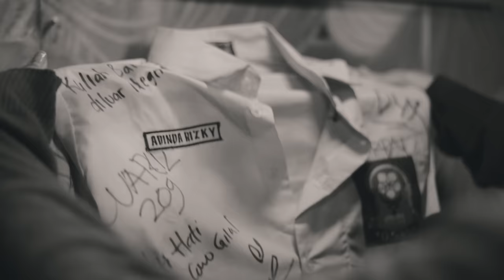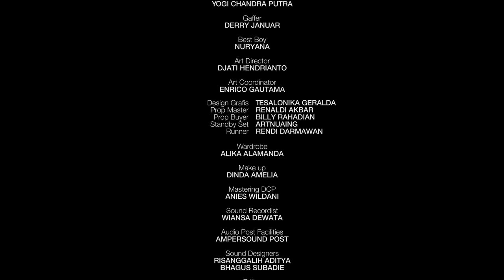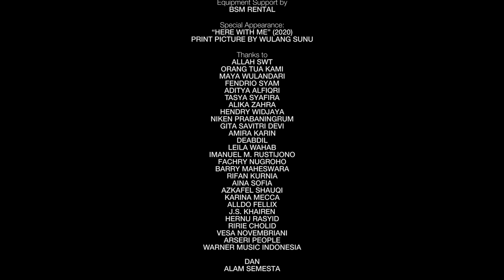Paul Partohap - LOVERs PLAYBOOK (Official Music Video)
finally, i have my first official music video! pertama kalinya lagu-lagu gue diadaptasi jadi karya audio visual, diinterpretasi dengan perspektif yang beda, tapi hopefully punya rasa yang sama. big thanks untuk semua filmmaker yg terlibat. luv u all in every universe🤟🪐🌏

SINOPSIS

Puluhan tahun tidak bertemu, dua orang mantan sepasang kekasih tidak sengaja berjumpa di kesempatan yang tidak mereka duga.

Semua perasaan menjadi abu-abu, apakah perasaan yang kembali hadir hanyalah nostalgia atau memang ada sesuatu yang belum mereka selesaikan?

LOVERs PLAYBOOK (Official Music Video)

Cast :
Dwi Sasono as Oka
Sigi Wimala as Adin

Umi Kalsum as Ibu Oka
Jesslyn Alena Zain as Anak Adin
Dimar Han as Suami Adin
Dinda Amelia as Bartender

Extras :
Edi Young
Shady Edo
Alika Alamanda
Reksy Bahrain

Executive Producer :
Muthia Zahra Feriani
Paul Partohap

Script Writer :
Hanan Novianti
Aco Tenri

Producer :
Muthia Zahra Feriani
Khalishah Isyana
A.E. Santoso

Director :
Aco Tenri

Assistant Director : Taufiq Nugraha
Script Continuity : Galih Ola
Talent Coordinator : Shady Edo

Line Producer : Reksy Bahrain
Unit Production : Hilmi Sakaqi
Location Team :
Riswan
Kang Dindin
Om Leo

Director of Photography : Randy Azhari
Assistant Camera : Yogi Chandra Putra
Gaffer : Derry Januar
Best Boy : Nuryana

Art Director : Djati Hendri
Art coordinator: Enrico Gautama
Design grafis : Tesalonika Geralda
Prop Master : Renaldi Akbar
Prop buyer : Billy Rahadian
Standby Set : Artnuaing
Runner: Rendi Darmawan

Wardrobe : Alika Alamanda
Make up : Dinda Amelia

Sound Recordist : Wiansa Dewata

AUDIO POST FACILITIES :
AMPERSOUND POST

Sound Designer :
Risanggalih Aditya
Bhagus Subadie

Editor : Khairun Naim
Assistant Editor : Raditia Mahardhika Doddy
Colorist : Aprizal Arief

Behind The Scene : I Kadek Jaya Wiguna

Subtitle: Kirpi Tessy
Poster Designer: Gandhi Setyawan

Equipment Guard :
Hairil Firmansyah
Egi Romansyah

Driver :
Sewa_Hiace.id
Arafiq
Wanda

Dhanoodle and Coffee

Equipment Support by
BSM Rental

Special Appearance
“Here With Me” (2020)
Print Picture by Wulang Sunu

Thanks to
Allah SWT
Orang tua kami
Maya Wulandari
Fendrio Syam
Aditya Alfiqri
Tasya Syafira
Alika Zahra
Hendry Widjaya
Niken Prabaningrum
Gita Savitri Devi
Amira Karin
DEABDIL
Leila Wahab
Imanuel M. Rustijono
Fachry Nugroho
Barry Maheswara
Rifan Kurnia
Aina Sofia
Azkafel Shauqi
Karina Mecca
Alldo Fellix
J.S. Khairen
Hernu Rasyid
Ririe Cholid
Vesa Novembriani
Arseri People
Warner Music Indonesia

Dan
Alam Semesta